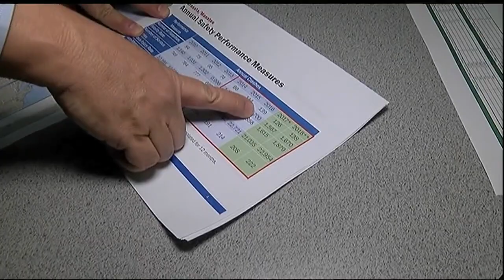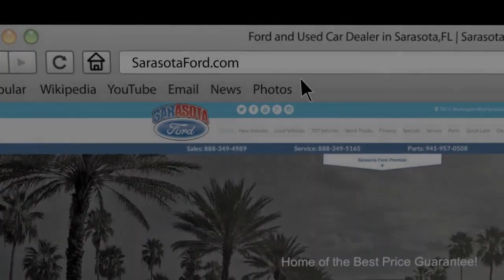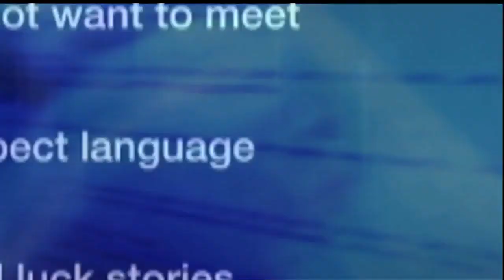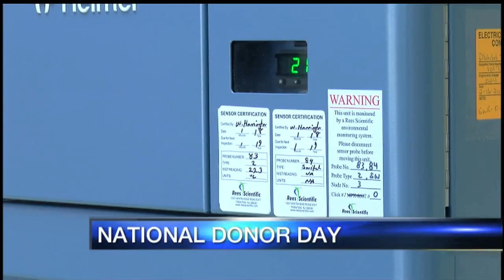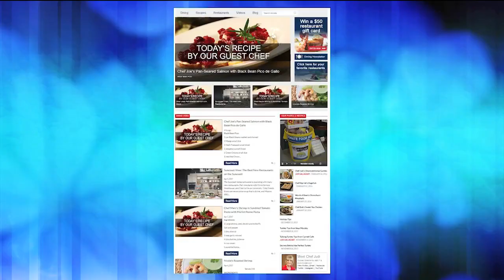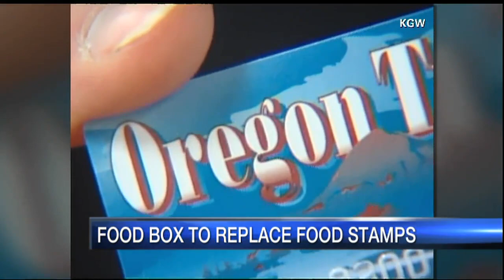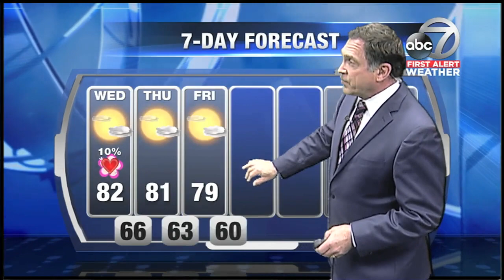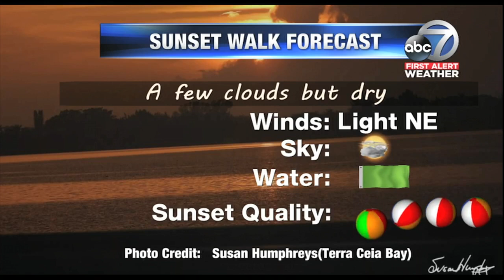Good Morning Suncoast at 6am - February 14, 2018